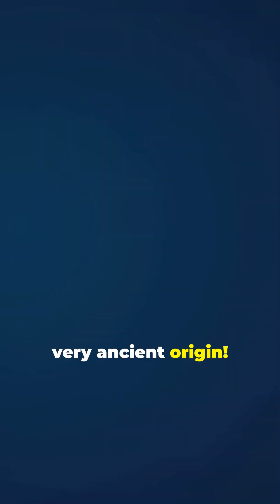Do Chimpanzees Create Their Own Unique Music?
Ever wondered if chimpanzees have their own rhythm and beat? In this fascinating video, we explore the intriguing question: do chimpanzees have their own music style? From observing their natural behaviors to analyzing their vocalizations, we'll dive into the surprising similarities between human music and chimpanzee communication. Join us on this captivating journey to uncover the secrets of primate musicality!

Discover the fascinating world of chimpanzees and their incredible drumming skills in "Chimpanzee Drumming: The Beat of Evolution!" This captivating YouTube Shorts showcases how these intelligent primates use rhythm as a form of communication and social bonding. Featuring stunning stock media footage, watch as chimpanzees interact, create beats, and reveal the evolutionary significance of their drumming behavior. Dive into the science behind animal communication and learn how these rhythms may connect to our own human culture.

OUTLINE:

00:00:00 Chimpanzee Drumming: The Beat of Evolution!